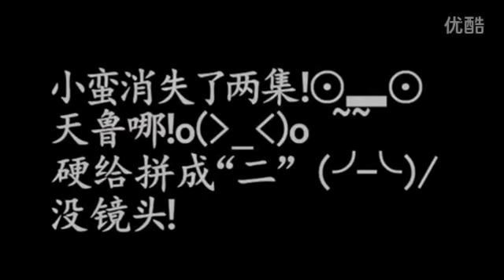视频 幽蛮剪辑2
Bài hát : Cùng Nhau
Trình bày : Động Lực Hỏa Xa